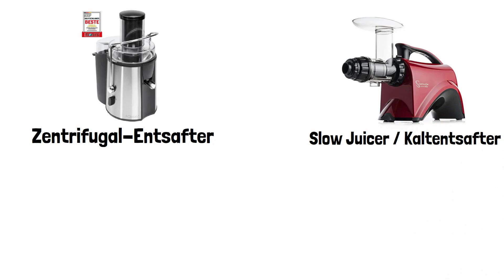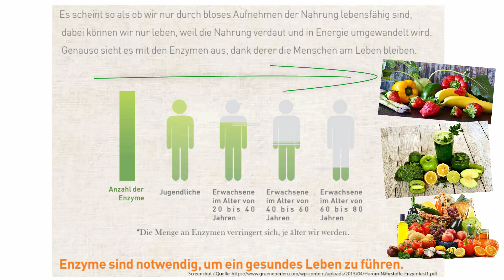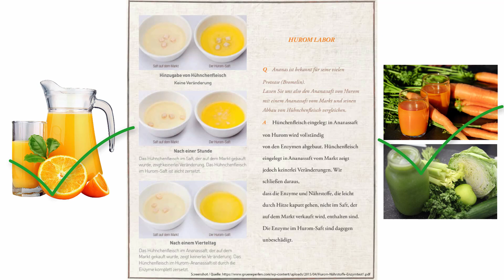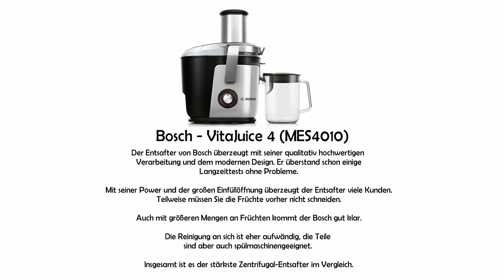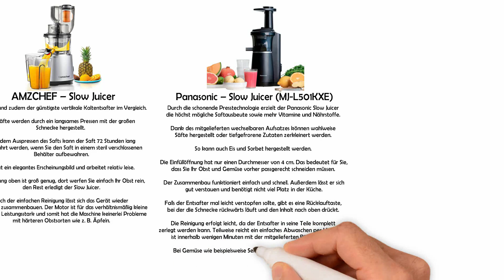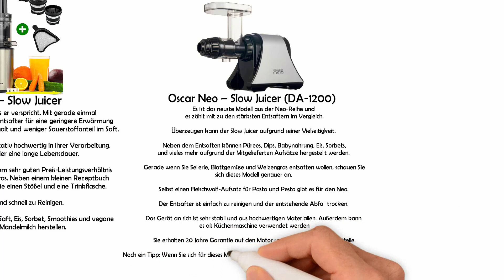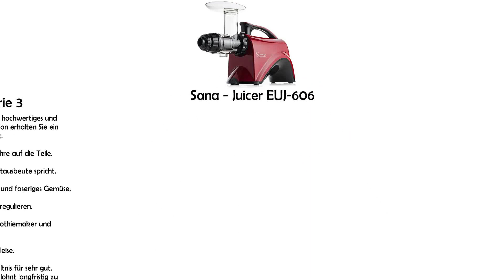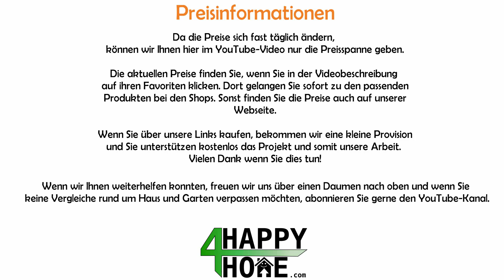Entsafter kaufen 🍎 Die 11 besten Entsafter im Vergleich [3 Preisklassen] Philips, Bosch und Co.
Die Entsafter aus dem Video | Anzeige [Empfehlungen]:
1) Philips – HR1832/00 Viva Collection:

2) AICOK – Entsafter:

3) Bomann – AE 1917 CB

➡️ Entsafter zwischen 100 und 200 €

➡️ Entsafter über 200 €

4) Sana by Omega EUJ 606

5) Kenwood – Pure Juice Pro JMP800SI

📌 Kurzbeschreibung:
Dieses Video zeigt Ihnen 11 der derzeit besten Entsafter im Vergleich basierend auf Entsafter Tests und den Bewertungen der ehrlichsten Kritiker - den Kunden selbst. Wir gehen auf Besonderheiten, Unterschiede zwischen Zentrifugal-Entsaftern und Slow Juicern / Kaltentsaftern ein und zeigen Ihnen nach jeder Preiskategorie eine Vergleichstabelle, auf denen Sie die Eigenschaften der Geräte miteinander vergleichen können. Viel Spaß.

Themen im Video: Entsafter Vergleich / kaufen / Test.

Genannte Marken: Philips, AICOK, Bomann, Bosch, AMZCHEF, Panasonic, Nutrilovers, Oscar Neo, Hurom, Omega Sana, Kenwood.

📖 Inhaltsverzeichnis:
0:00 - Intro + Videoinhalt
0:47 - Vor- und Nachteile Zentrifugalentsafter und Slow Juicer
2:02 - Enzymtest der Firma Hurom
3:17 - Entsafter unter 100 €
5:22 - Entsafter zwischen 100 € & 200 €
7:38
 - Entsafter über 200 €
11:40 - Preisinformationen

4-Happy-Home übernimmt keine Gewähr für die Richtigkeit, Aktualität, Vollständigkeit, Wirksamkeit und Unbedenklichkeit der in diesem Video zur Verfügung gestellten Informationen und Empfehlungen.

📷 Bildquelle: Pixabay.com | Amazon.de